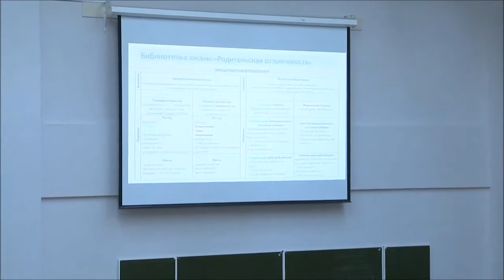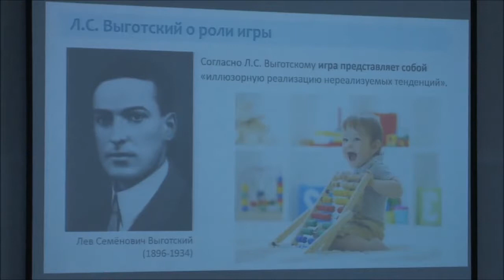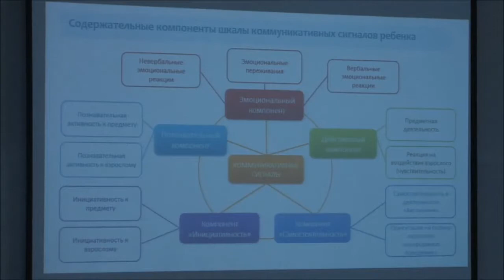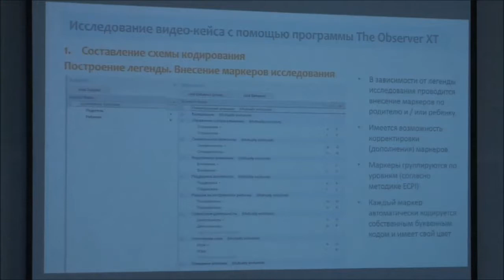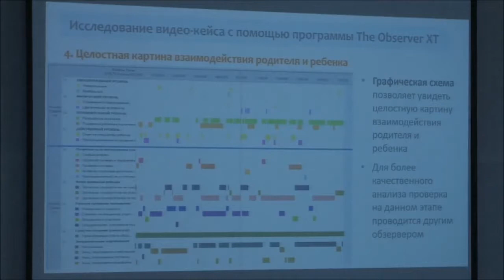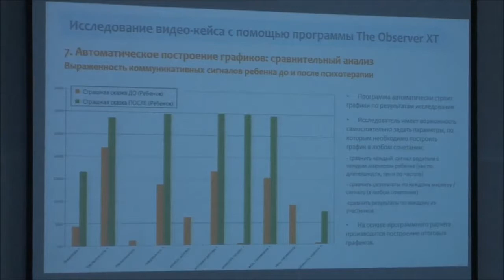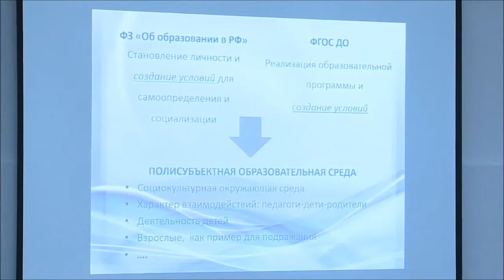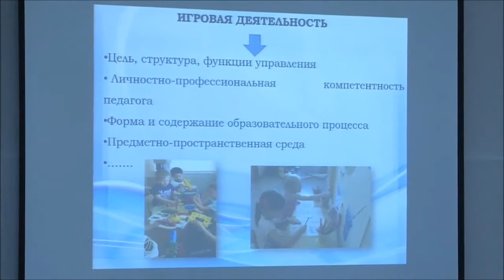ECCE 2018 Научная секция «Общение ребенка и взрослого»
17 мая в рамках VII Международной конференции "Воспитание и обучение детей младшего возраста" прошла научная секция «Общение ребенка и взрослого»

Руководители:
• Шиян Ольга Александровна — кандидат педагогических наук, ведущий научный сотрудник лаборатории развития ребенка Института системных проектов Московского городского педагогического университета (Россия).
• Аббас Несаян - Доцент, Университет Бойнорда (Иран).

 Доклады:
1. Актуальная ситуация организации взаимодействия «педагоги-дети» в образовательной среде дошкольной организации. В чем особенности? - Захарова Татьяна Николаевна, ГАУ ДПО ЯО (Россия).
2. Деструктивное взаимодействие родителей с детьми раннего возраста в благополучных семьях - Верхотурова Юлия Анатольевна, ФГБОУ ВО "Уральский государственный педагогический университет" (Россия).
3. Методика "Оценка детско-родительского взаимодействия" (ECPI) с применением компьютерной системы "The Observer XT" - Галасюк Ирина Николаевна, АНО Независимая научная лаборатория (Россия).
4. Сравнение стилей привязанности у матери с умственной и развивающей недееспособностью с матерями нормальных детей – Аббас Несаян, Университет Боджнурд (Иран).
5. Развитие полисубъектной образовательной среды дошкольной организации -  Пересыпкина Оксана Константиновна, ГБОУ СОШ "ОЦ "Южный город" (Россия).
6. Формирование коммуникативной компетентности у детей старшего дошкольного возраста - Попова Елена Исааковна, ФГАОУ ВО «Тюменский государственный университет» (Россия).